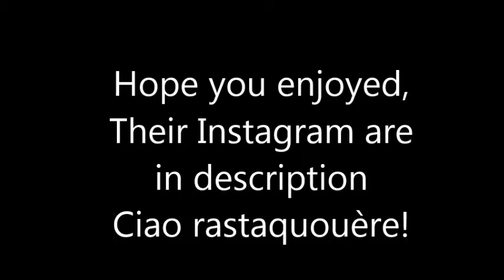My team in action (Teasing XD)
La liste de Instagram à suivre :
nicolas_tavernier (slow muscle up beast and front lever holder)
_quentin_grd (Beast in planche and front lever)
hugo_strenth (Beast on free style)
cyril_sw (Beast of muscles)
flolitsw (It's me :D)

J'espère que ça t'aura plu rastaquouère ! :) Alors je vais te prévenir je risque de faire moins de vidéos en ce moment (Non je n'ai pas arrêté mais juste j'ai du temps à consacrer à des choses importantes du coup les montages et les prises etc seront diminués) Merci pour ta compréhension !

If you are english use google translate please because I'm little lazy X)